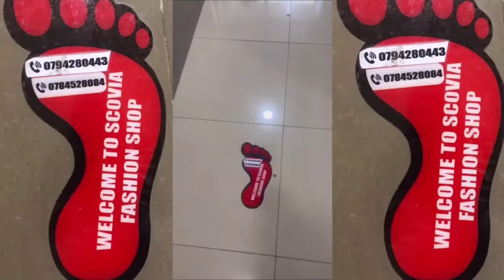IBYO UTAMENYE KU BYABEREYE MUCYUMBA CYATORERWAGAMO ABAYOBOZI BA RAYON SADATE BURYA YARABISHAKAGA